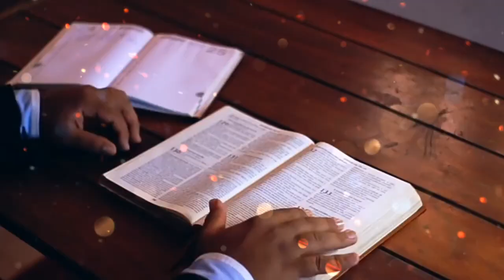New santhali song